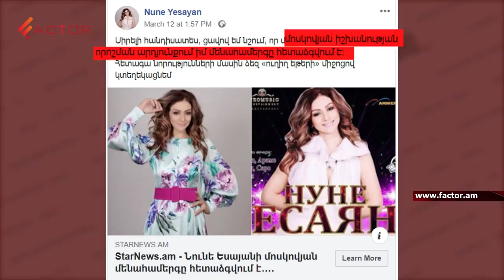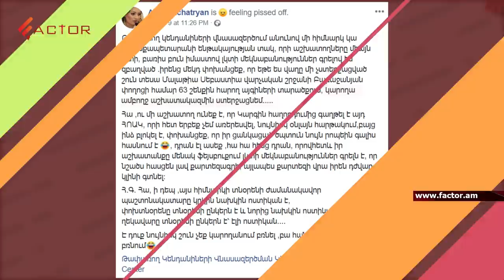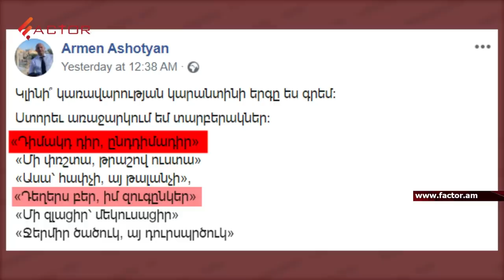ԱլկոԳԵԼիզմը, ոչիստները, «քյասիբի բանն ու պաչած թաթիկները», ստերջացումն ու բանաստեղծումը.Ավել պակաս11